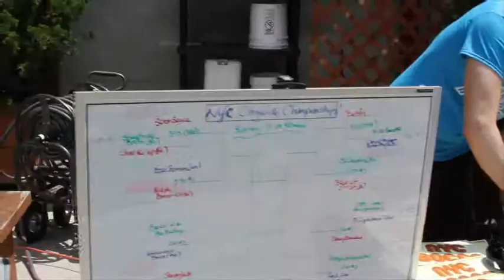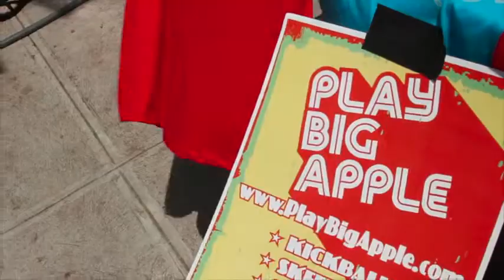Play Big Apple: Bocce Ball